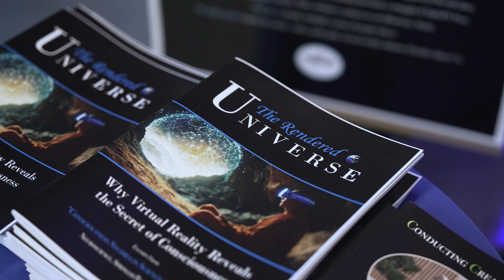BrainMind Science Collective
From March 21–23, 2025, in the Bay Area, BrainMind hosted the BrainMind Science Collective, an invitation-only “unconference” that brought together 150 leading voices in neuroscience, artificial intelligence, consciousness research, and beyond. Designed for spontaneity and co-creation, the event broke from traditional formats, offering a fluid space where scientists, innovators, and thought leaders shaped the agenda in real time through lightning talks, breakout groups, and exploratory dialogue.

This gathering spotlighted breakthrough conversations in brain-computer interfaces (BCIs), neurotechnology, vibrant brain aging, contemplative neuroscience, and AI’s role in understanding consciousness. Participants included cross-disciplinary experts from neuroscience, medicine, philosophy, and tech, all drawn together by a shared mission: to expand the frontier of the brain and mind sciences in service of human flourishing.

Whether exploring next-generation mental health technologies or rethinking the nature of awareness, BrainMind Science Collective 2025 was a catalytic space for curiosity, collaboration, and discovery.